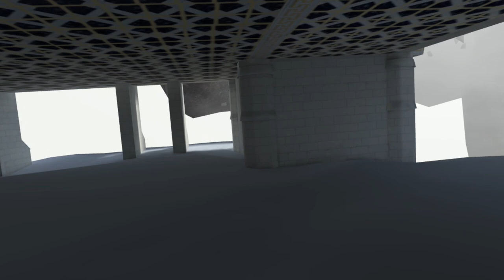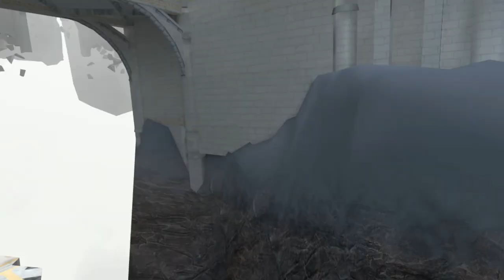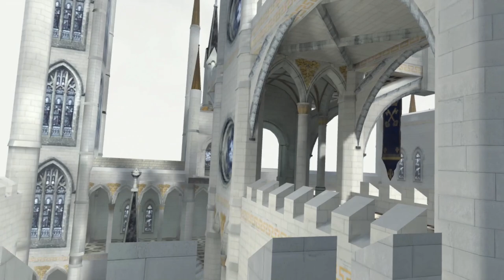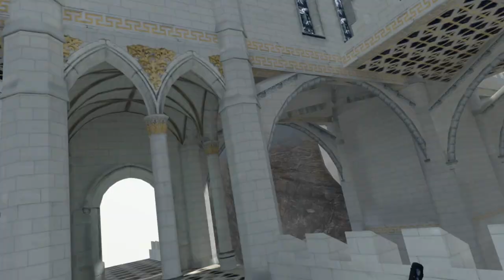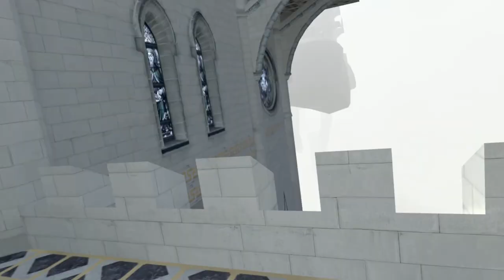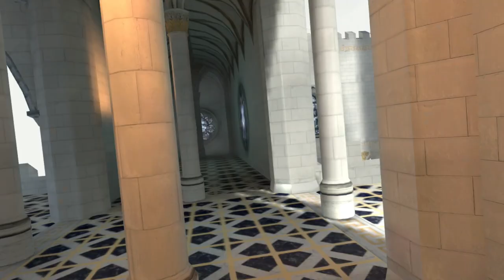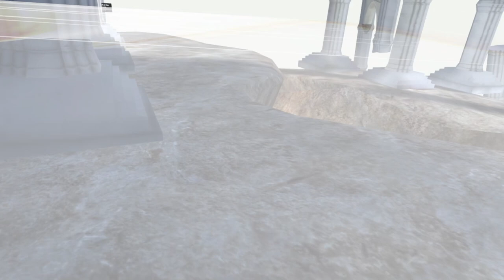In Death Unchained - Summer 2024 - Paradise Lost IV